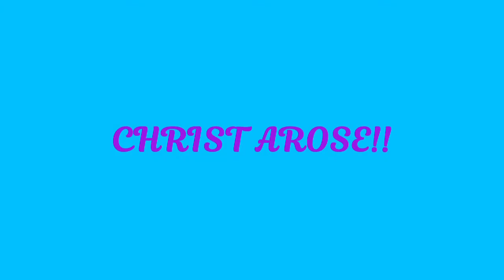Celebrating Resurrection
WELCOME AND OPENING PRAYER     Pastor David Graham

PRELUDE: CHRIST AROSE               Lisa Gillespie

ANNOUNCEMENTS                Pastor David Graham

WE ARE MARCHING IN THE LIGHT OF GOD   Francyl Gawryn
African Folk Spiritual

JESUS, SHEPHERD OF OUR THOUGHTS    Francyl Gawryn
Francyl Gawryn

PRAYER REQUESTS                 Pastor David Graham

LORD’S PRAYER                  Pastor David Graham

SHINE, JESUS, SHINE!       Francyl Gawryn
Raham Kendrick                   Linda Murphy

SCRIPTURE READINGS:                  Pastor David Graham
O.T.  PSALM 16: 9 - 11
N.T.  MATTHEW 28: 9 - 10

ANTHEM: JESUS ROLLED THE ROCK    Francyl Gawryn
Francyl Gawryn

SERMON:  CELEBRATING RESURRECTION   Pastor David Graham

JESUS CHRIST IS RISEN TODAY     Francyl Gawryn     With Alternate melody from Lyra Davidica, 1708  Linda Murphy

EAGLES’ WINGS                 Francyl Gawryn
Michael Joncas                 Linda Murphy

POSTLUDE:  I LIVE                Lisa Gillespie

TEXT FOR ANTHEM: JESUS ROLLED THE ROCK!

I suffered hopelessness, grief and despair,
My life was a prison, couldn’t get anywhere,
The rock at the entrance of my tomb of defeat
Could not be moved, my death seemed compete!
But early one morning, on that glorious day
Jesus rolled the rock; He rolled the rock away!

On Calvary’s summit that dark mournful day,
Death and despair stole our hopes away.
Who could have imagined on a bright Sunday morn
That death could be conquered, and new life reborn!

He answered my call with the light of His day!
He rescued my soul, set this prisoner free!
Jesus rolled the rock; and gave life back to me!

When darkness surrounds you, all blessings have flown,
You’re trapped and afraid, in a tomb of your own,
Let your voice pierce the heavens through the darkness and pray,
And Jesus will come and roll the rock away!

CREDITS:
Produced by Frogalina Productions (WOOF!)